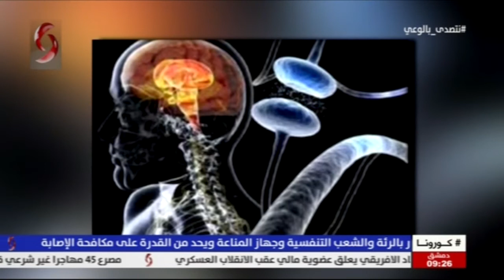صباحنا غير 2020/8/20| د. احمد جهاد عابدين - اختصاصي جراحة عصبية